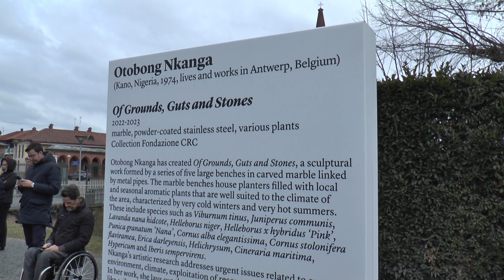Fondazione CRC ha inaugurato la quarta opera d’arte di “A cielo aperto” - pt.2 TELEGRANDA (ch 81)